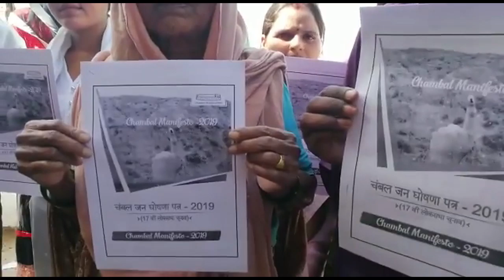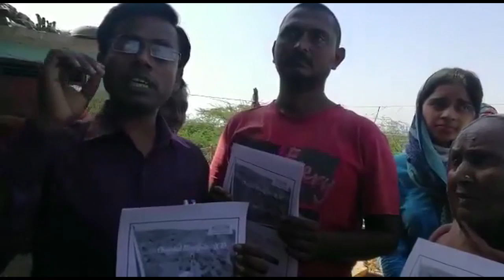17वीं लोकसभा चुनाव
17वीं लोकसभा चुनाव
चंबल की बेटी रहीं फूलन की मां मुला देवी ने किया जारी
शेखपुर गुढ़ा, जालौन